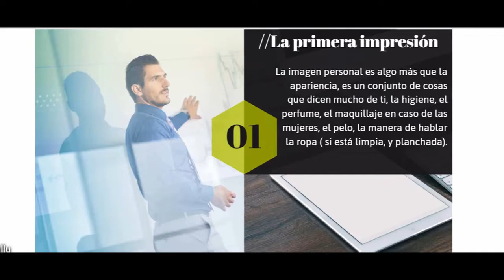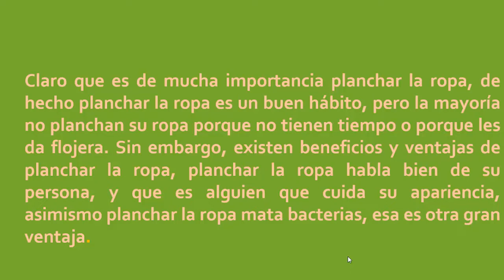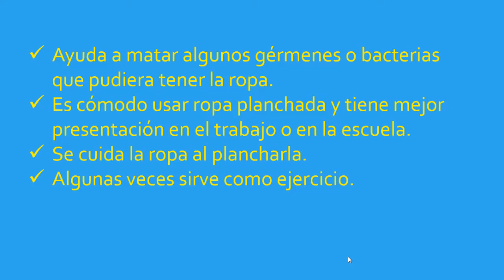PROYECTO Doversificado, Perito Contador SEMANA 5